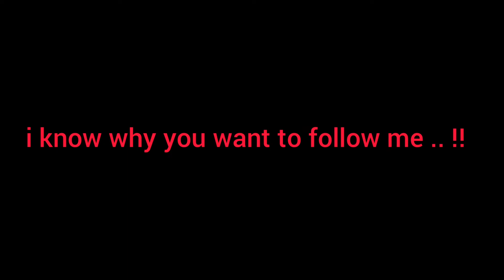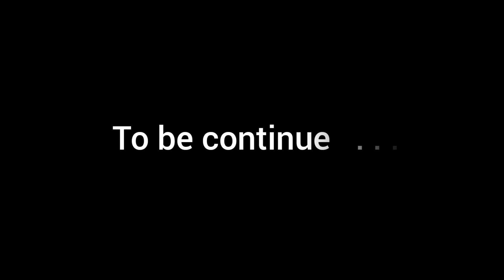Mabar bus simulator indonesia konvoi kompak || BHM group insomnia #5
documentary mabar bus simulator indonesia po haryanto BHM group

📌mabar BHM star/finis

✔konvoi kompak
✔umum
✔garis biru
✔setiap ganti map wajib tunggu belakang
✔suos sportif
✔star bareng finis bareng.

yang berminat join grup mabar  dengan BHM group bisa cek bio / DM Instagram kami 👇👇👇👇

                           🙏  TERIMAKASIH  🙏